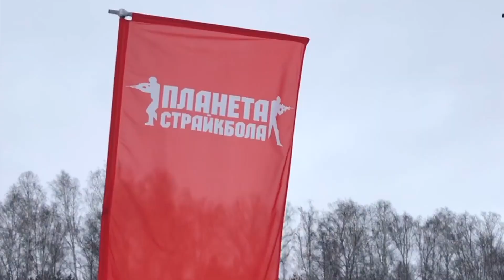Зимние игры. Страйкбол на полигоне ЦВТИ "Звезда" (Челябинск)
Страйкбол зимой на Урале? Это реальность!
На полигоне ЦВТИ "Звезда" под Челябинском страйкбольные игры проходят круглый год до температуры -15 градусов по Цельсию включительно.

Самые стойкие игроки играют круглый год, а не менее стойкая Мастерская Группа "Планета" каждые выходные организует страйкбольные сражения.

Заинтересовался? Вступай в игру!
Путь Воина сделает тебя сильней!